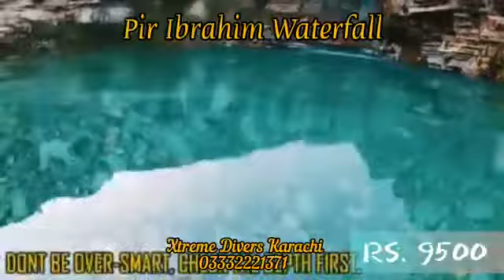Pir ibrahim waterfall khuzdar Balochistan